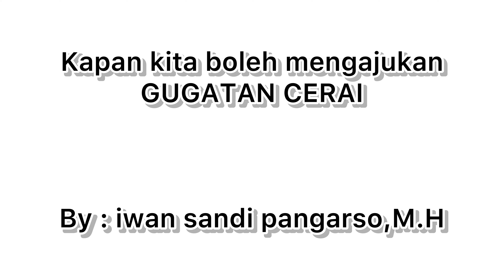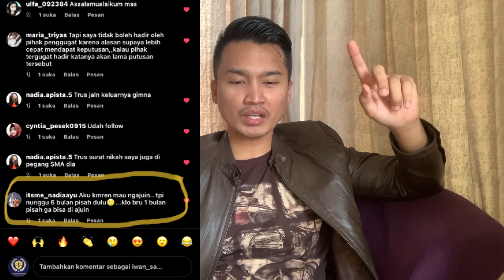KAPAN kita boleh mengajukan gugatan cerai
Kapan dan syaratnya apa kita diperbolehkan mengajukan gugatan perceraian di pengadilan agama